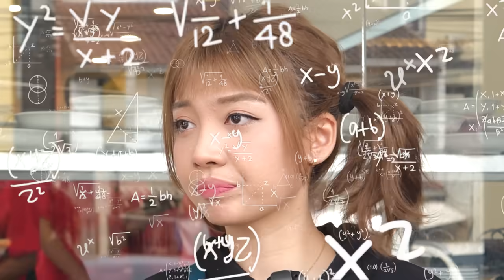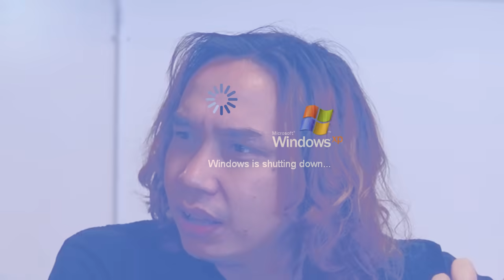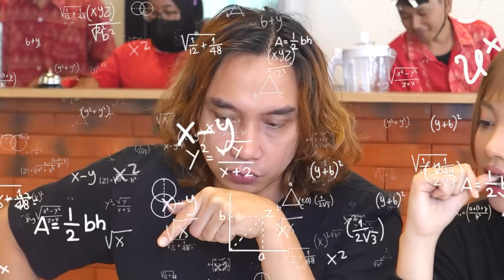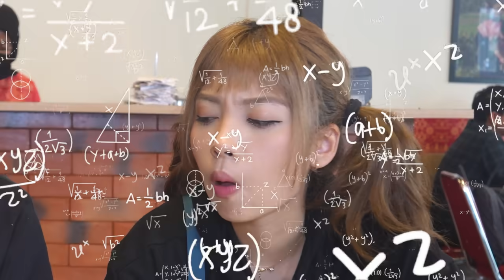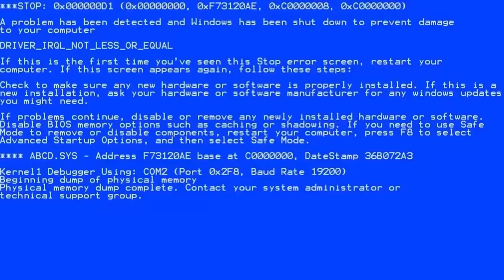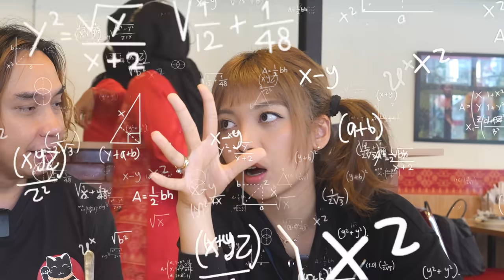VIRAL! RM PADANG JUALAN TELOR CRISPY RAKSASA?! AKHIRNYA RATU PADANG COBA RESTO ARIEF MUHAMMAD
RM PAYAKUMBUAH, VETERAN BINTARO
Alamat: Jl. RC. Veteran Raya No.21, RW.1, Bintaro, Kec. Pesanggrahan, Kota Jakarta Selatan, Daerah Khusus Ibukota Jakarta 12330